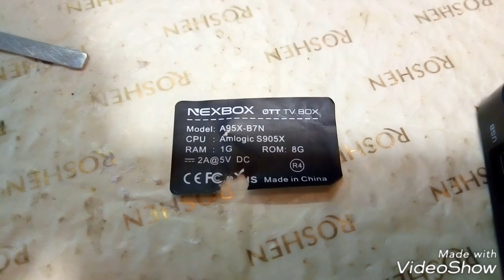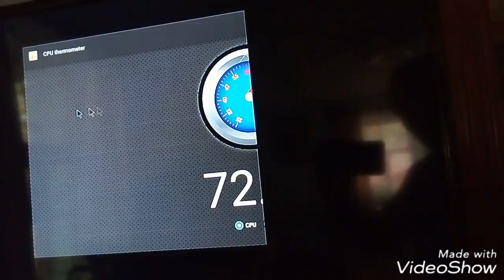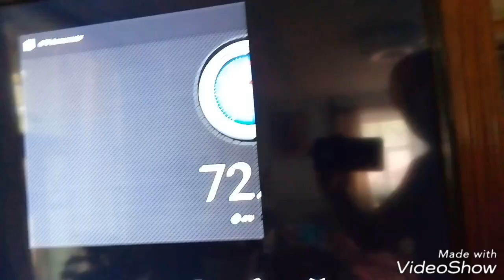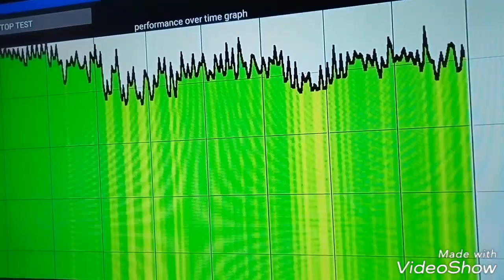охлаждение процессора в nexbox a95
Китайцы как всегда экономят на всем))) поэтому пришлось добавить нормальный радиатор.после этого приставка начала работать удовлетворительно